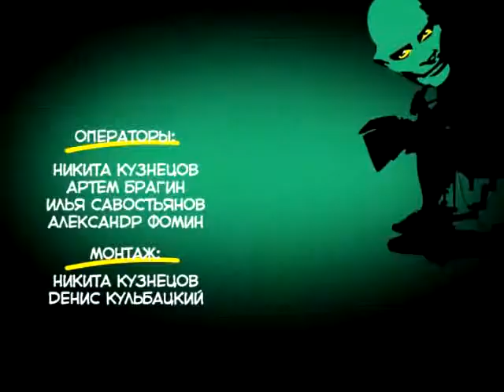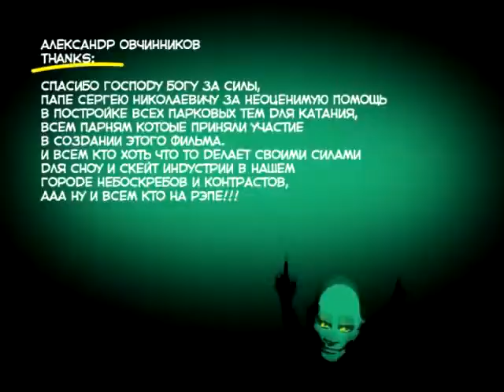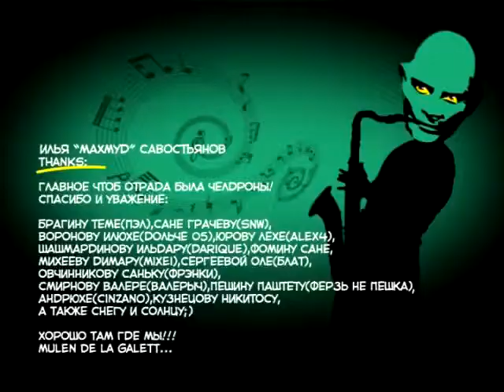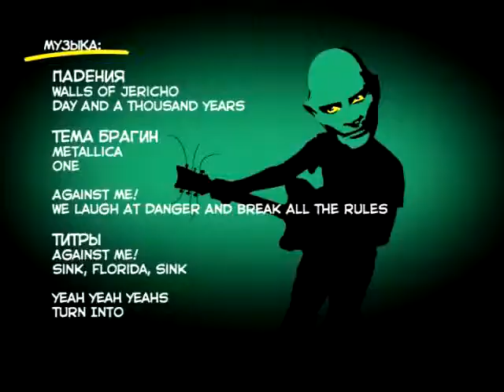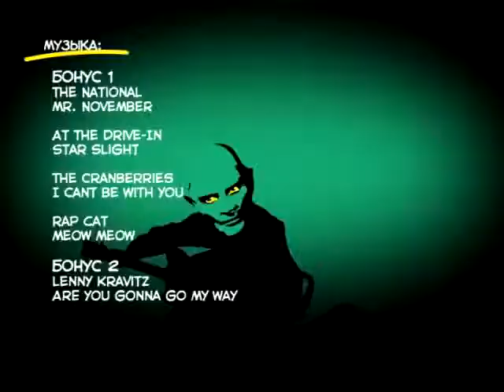FunT.O.M.U.S. (Part 6) -Titles